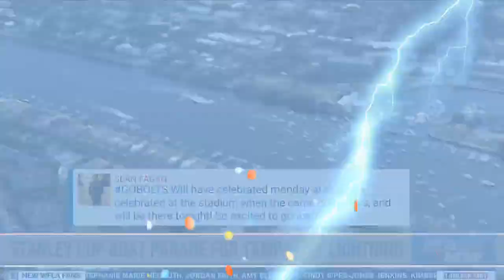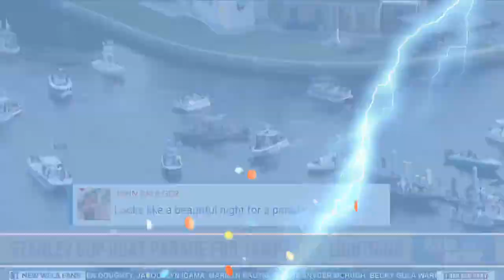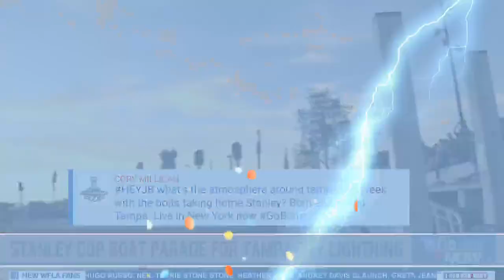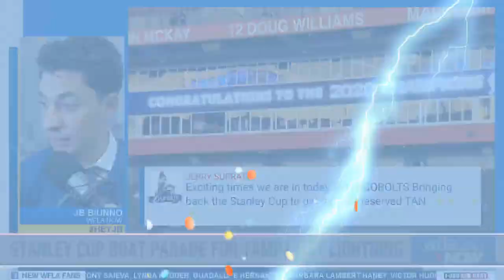Tampa celebrates Lightning's Stanley Cup win with boat parade on Hillsborough River